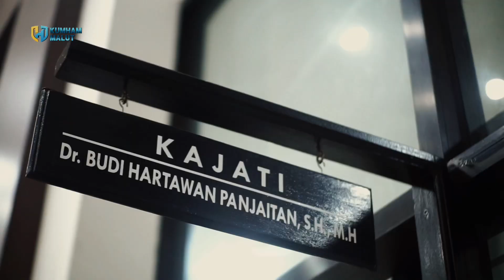17 Oktober 2023